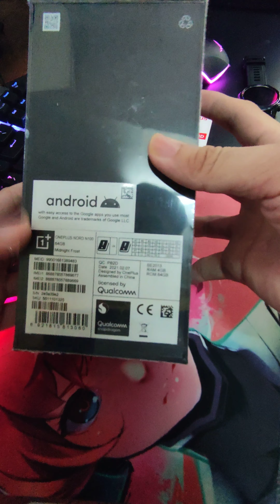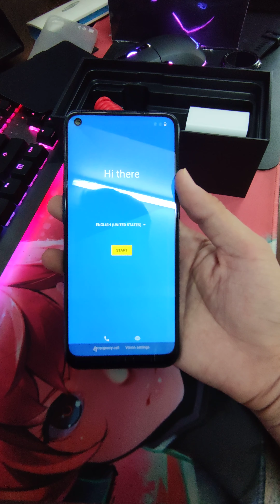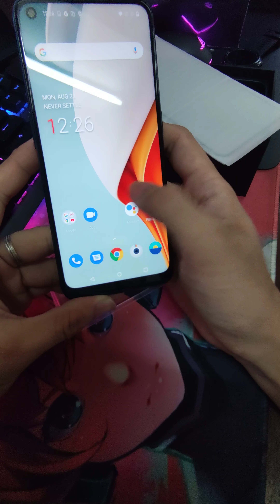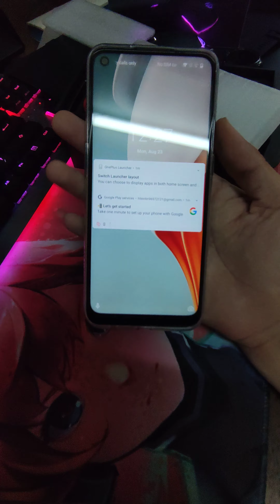Unboxing OnePlus Nord N100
specs are down below
NETWOR  - Technology GSM / CDMA / HSPA / LTE
LAUNCH - Announced 2020, October 26
Status - Available. Released 2020, November 11
Build - Glass front (Gorilla Glass 3), plastic frame
PLATFORM OS - Android 10, OxygenOS 10.5.9
Internal - 64GB 4GB RAM  UFS 2.1
MAIN CAMERA Triple 13 MP, f/2.2, (wide), PDAF
2 MP, f/2.4, (macro)
2 MP, f/2.4, (depth)
Features HDR
Video 1080p@30fps
SOUND Loudspeaker Yes, with stereo speakers
3.5mm jack Yes
MISC Colors Midnight Frost
Models BE2013, BE2015, BE2011